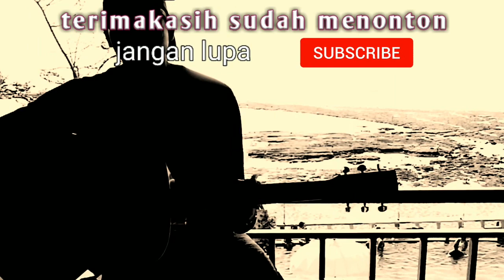Sing Ngelah Hati - Mercy Band | Tutorial Chord Gampang | by Geo Gita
hai terimakasih sudah berkunjung perkenalkan nama saya sugita dari bali

kali ini saya buatin tutorial chord gampang lagunya mercy band yang berjudul sing ngelah hati

ini saya buat karena ada coment yang minta lagu ini di kolom komentar